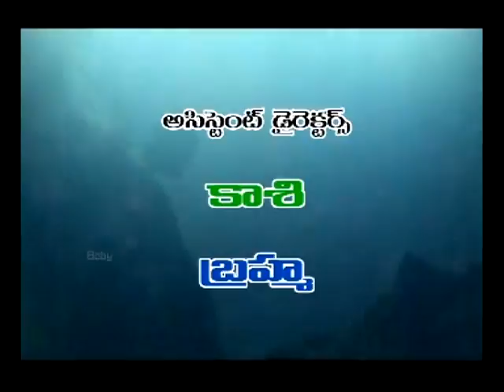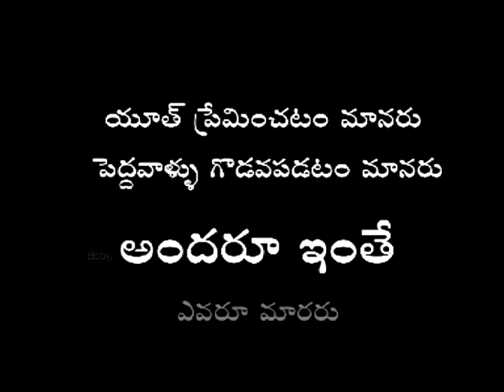" Andaru Inte" Telugu New Love Short Film 2016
MOVIE JUNCTION The leading YouTube NO 1 Channel in Telugu Movies now brings you all the Film news on our latest and blockbuster hits only on our official YouTube page.